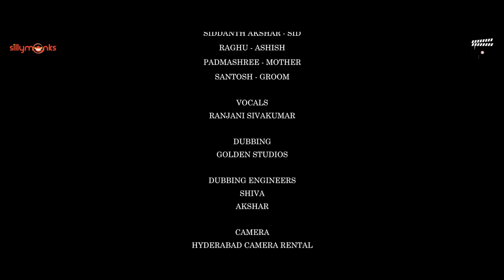The Girl With A Man's Voice | New Telugu Short Film 2022 | Telugu Shortcut | Silly Monks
Movie Description- Shailaja is a girl who is born with a man's voice. She struggles to get accepted by the men she encounters in her life because of her unconventional voice. Her mother pesters her constantly to keep her mouth shut to get accepted by a man. Does Shailaja really have to hide her attribute to find love? Can't the society accept a girl beyond her indifferences or flaws as they term it? Does every girl have to fit into the checklist of the world to be perceived as normal?

Written and Directed by - Padmavathi Malladi
Star Cast: Shalini kondepudi, Padmasree, Raghu Meduri, Santosh
Voice Artiste- Maha
Producer- Sesha Sindhu Rao
Dop- Siddartha Nuni
Art- Shanti Rao